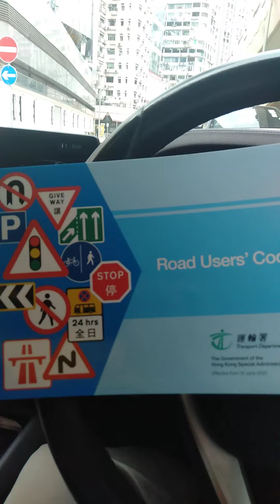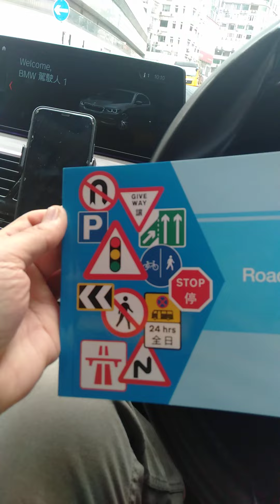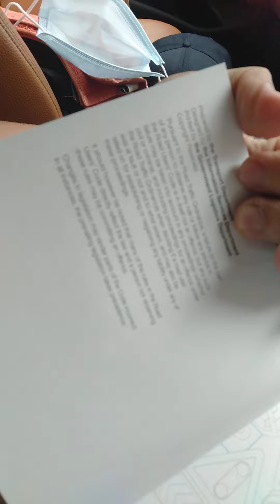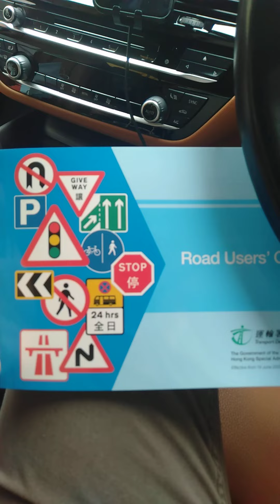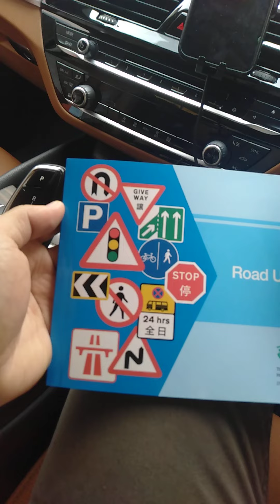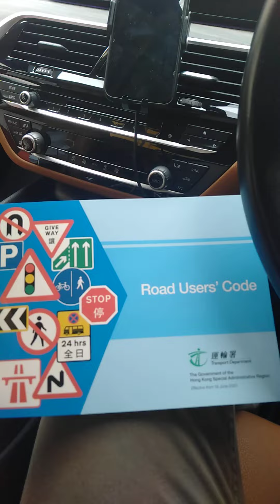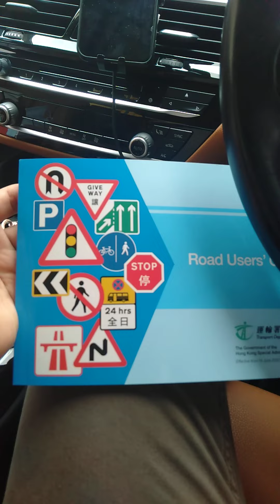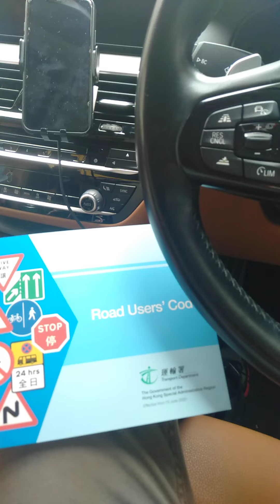Hong Kong Road User Code